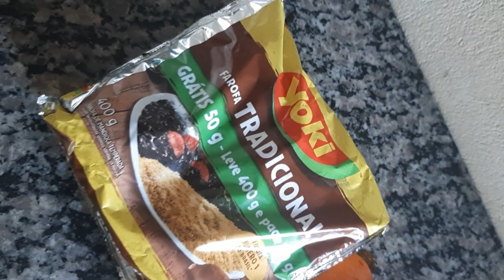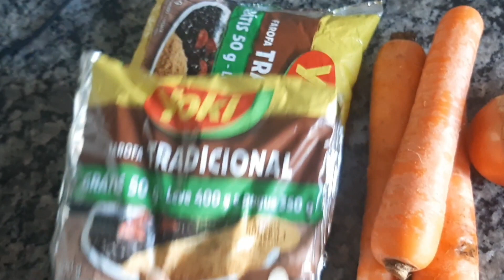Deliciosa Comida tipica de Brasil. LA fAROFA The Secret Recipe for Brazil's Tasty Traditional Food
¡Descubre la deliciosa comida típica de Brasil! En este video, te revelaré la receta secreta de la farofa, un plato tradicional brasileño delicioso y fácil de hacer.

La farofa es un acompañamiento clásico en los platos brasileños y es perfecta para combinar con carnes, frijoles y arroz. Aprende a prepararla con esta receta y sorprende a tus amigos y familiares con un sabor auténtico de Brasil en tu propia cocina. ¡No te pierdas este delicioso video!
FAROFA BRASILERA